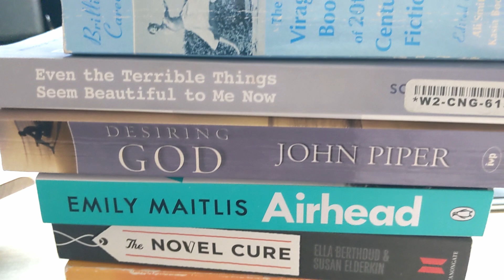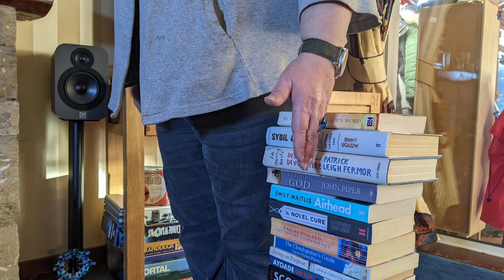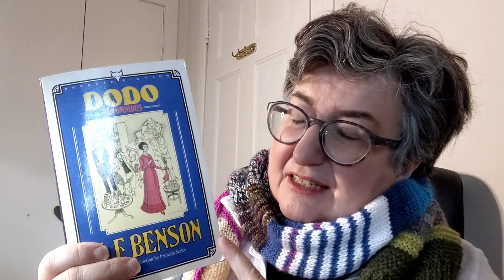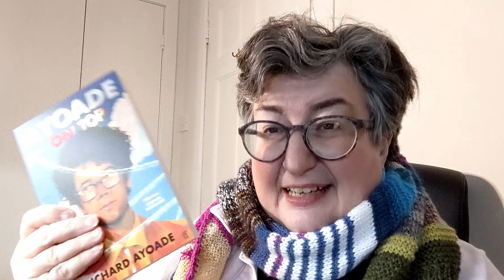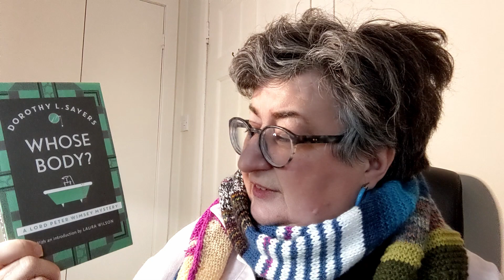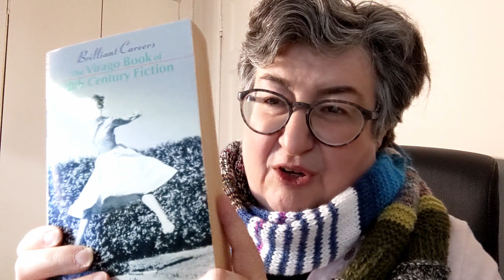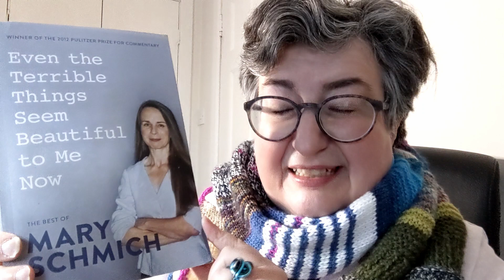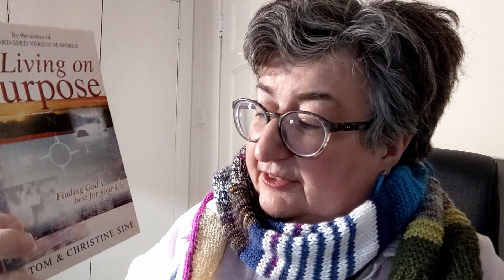New Year, New Space - book unhaul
Ahead of my teaching next creative writing workshops, and much to my surprise, I easily set aside half my height in books to give away. Unheard of!

I share the 3 reasons which helped me to weed out books, painlessly.

I get rid of classic books, some of the greatest writers of 19th and 20th Century, darling of the Classic Western Canon and THE novel that many people acclaim as the greatest of the 20th century - yes, that one! (TGG!).

Although most of the books were very good, I found it helpful to ask:
   - will I reread it?
   - is the book good for me now?
   - how much space is that book taking up?

Who knew clearing out your shelves could be so fun?!